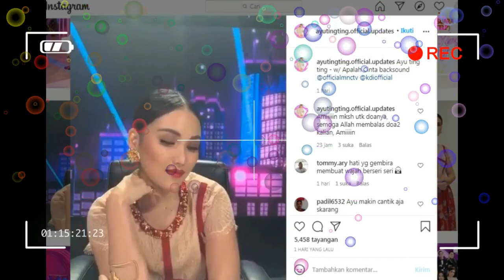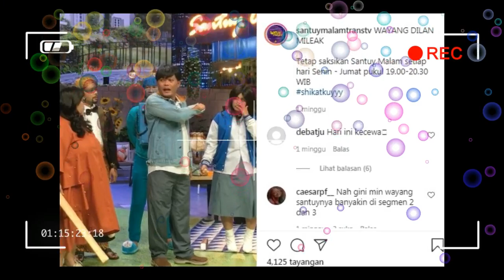rabu,19 agustus 2020,, catat jam nya SCHEDULE AYU TINGTING HARI INI di layar TV